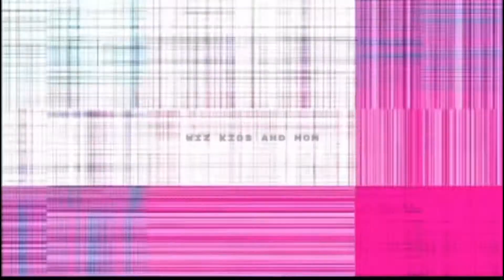PRANK TIME W/T NEYNAYKIDZ KIDS DONT 🧹 🧼 CLEAN UP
EACH ONE TEACH ☝🏽 PERIODT